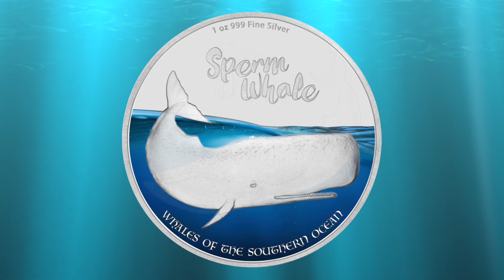Whales Of The Southern Ocean 4x 1 Oz Silver Coins from Pitcairn Islands 2016 Color Proof EMK.com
Whales Of The Southern Ocean